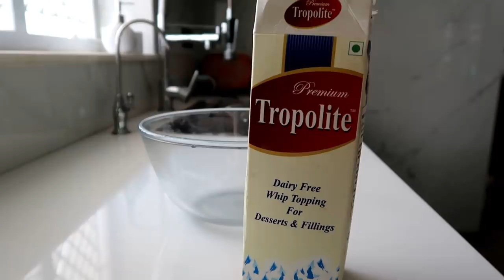Early Morning Gardening - No Special Occasion, Just Making it for You - Black Forest Cake Recipe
Canned Cherries
Marachino Cherries
Micro fiber cloth
Matcha Tea
Coffee Frother
Hand blender